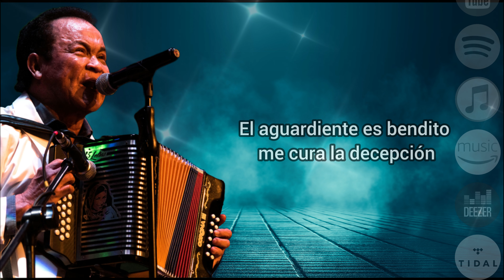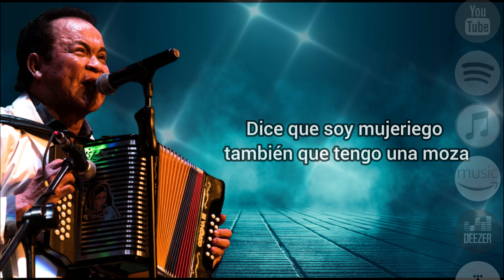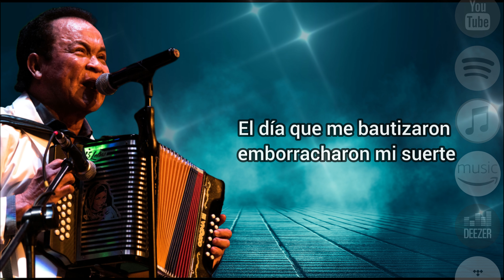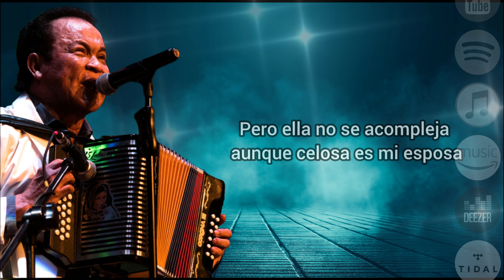El Aguardientero - Alfredo Gutiérrez - Con Letra ElTresVecesReyVallenato - Autor: Alfredo Gutiérrez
El Aguardientero
Alfredo Gutiérrez
Autor: Alfredo Gutiérrez
Productor: Valle Music

Encuentra toda mi obra en las principales tiendas de streaming

Amazon Music:

Manager  Norys Gutiérrez
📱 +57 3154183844